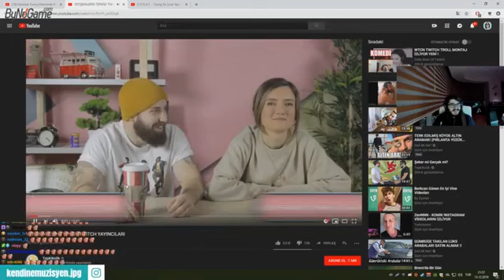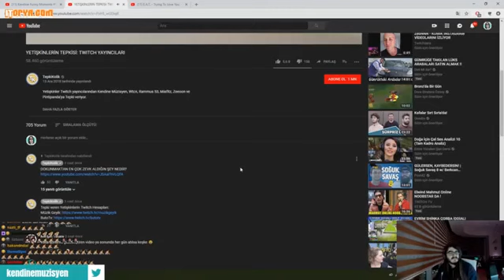KENDİNE MÜZİSYEN YETİŞKİNLERİN TEPKİSİ TWİTCH YAYINCILARI İZLİYOR !